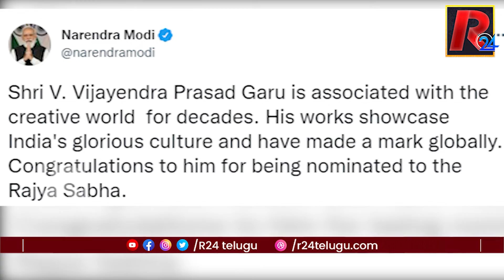రాజమౌళి తండ్రి విజయేంద్ర ప్రసాద్ కు రాజ్యసభ సీటు రావడానికి కంగనాయే కారణమా| Kangana behind Vijayendra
రాజమౌళి తండ్రి విజయేంద్ర ప్రసాద్ కు రాజ్యసభ సీటు రావడానికి కంగనాయే కారణమా | Kangana Ranaou behind Vijayendra Prasad Rajya Sabha Seat | Rajya Sabha Nomination | R24 Telugu